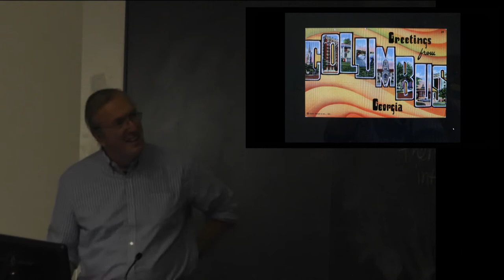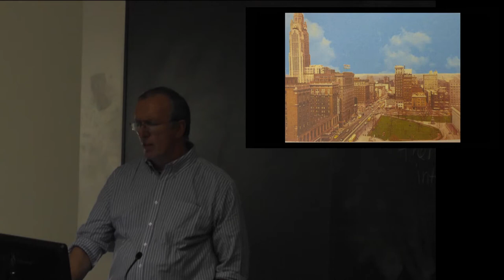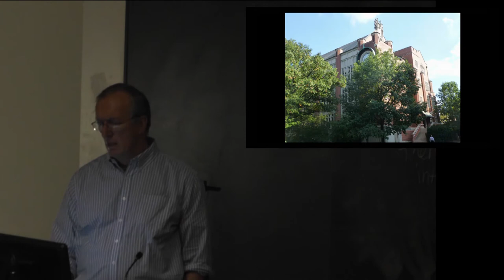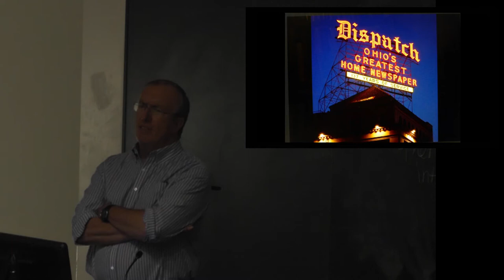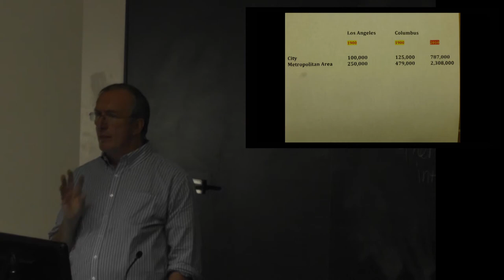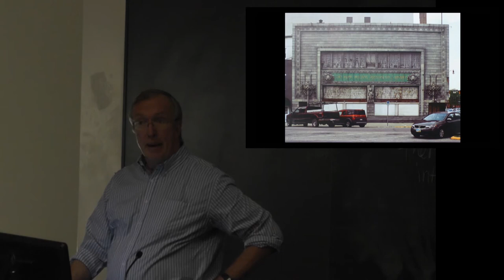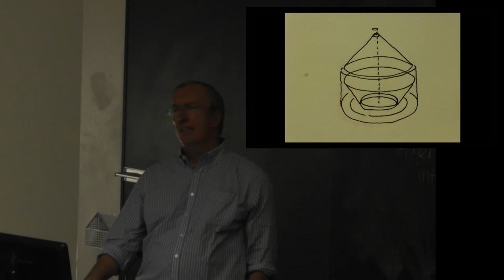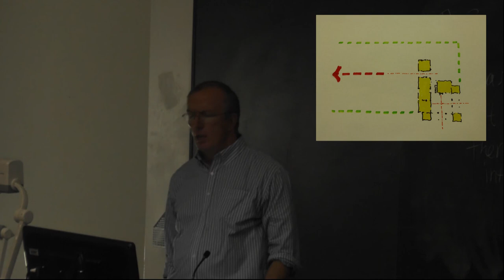Doug Graf - Autumn 2013 Baumer Lecture Series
Doug Graf presented this lecture on October 2, 2013 as part of the Fall 2013 Baumer Lecture Series: Loose Fit at the Knowlton School of Architecture at The Ohio State University.